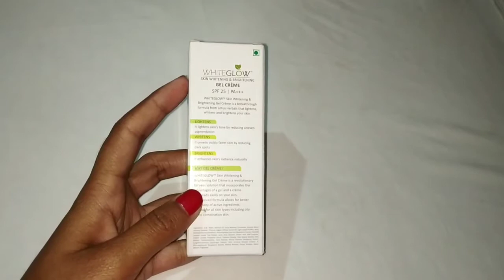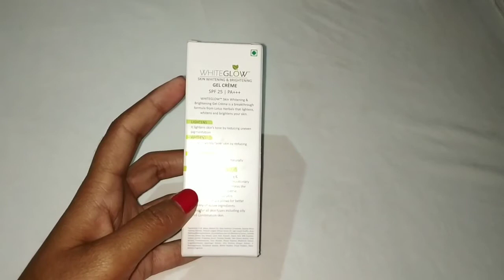LOTUS Harbels White Glow Skin Whitening & Brightening Gel Cream Review in Hindi| Remove dark spot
Hey guys..
Assalamu alaikum.
Lotus herbales skin whitening &Brighting gel face cream review in hindi.